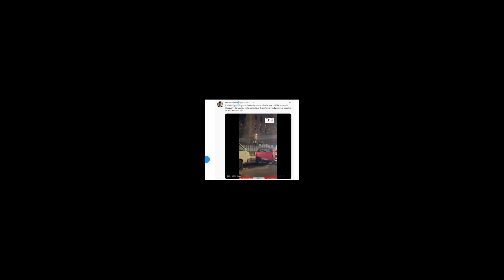ദസറ ആഘോഷത്തിനിടെ ആള്‍ക്കൂട്ടം മദ്‌റസയില്‍ കയറി പൂജ നടത്തി